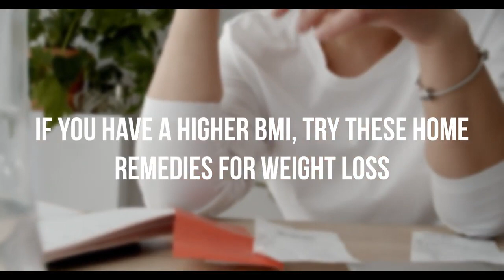How to lose weight in 7 days naturally at home - TOP 5 Ways to Loss Weight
How to lose weight in 7 days naturally at home?
Here are the 5 ways to lose weight Naturally.

4. The Early Burner System